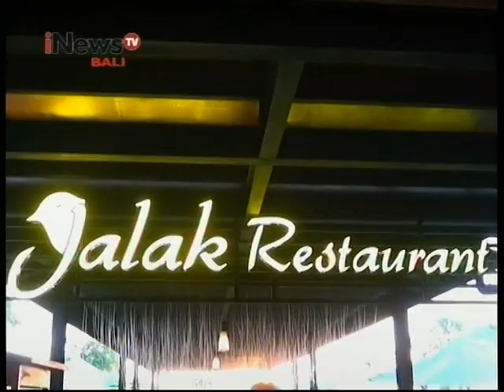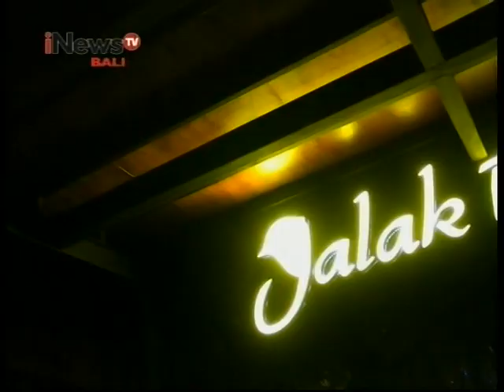INEWSTV KULINER BEBEK JANGER